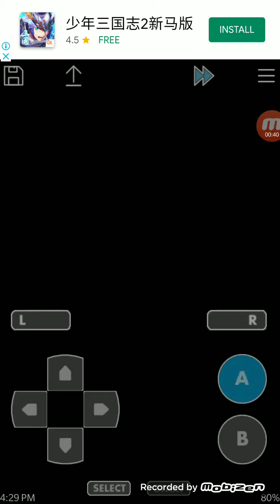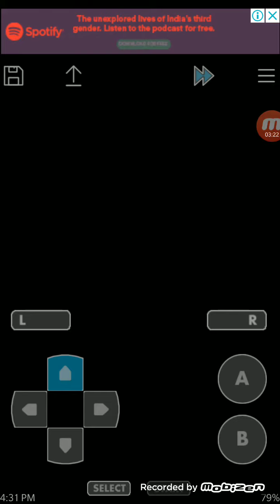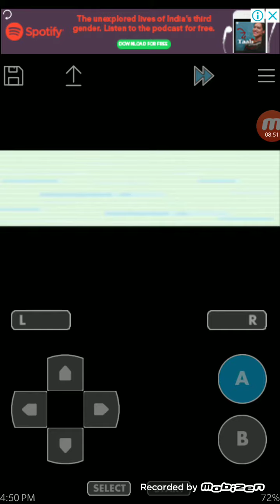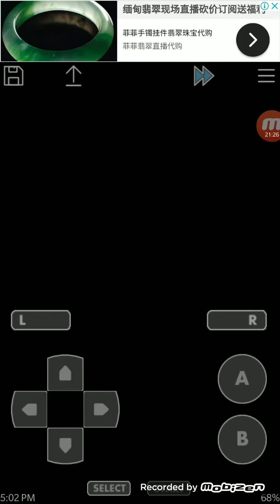SO MANY BATTLES!!!!! Pokemon ep 5